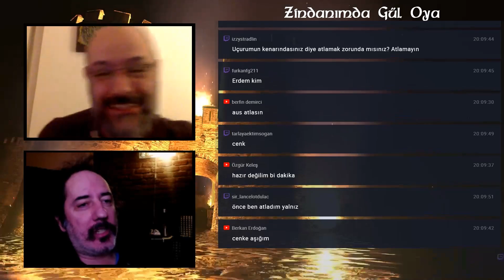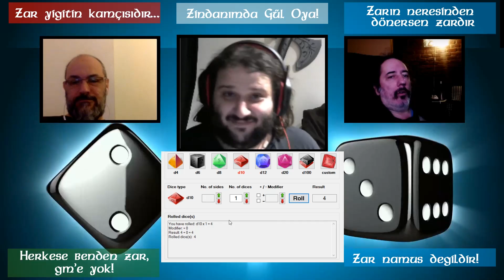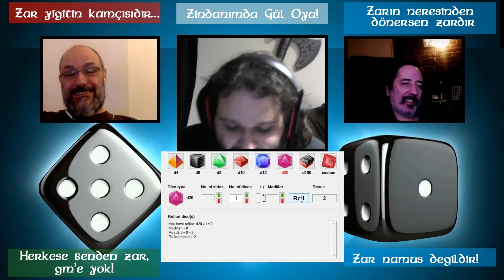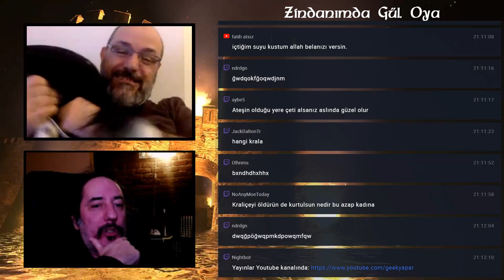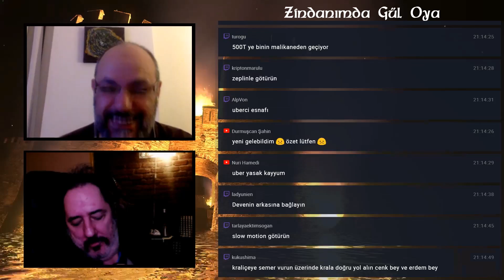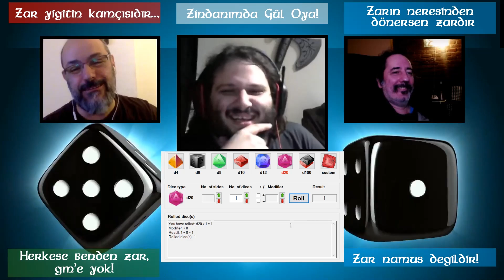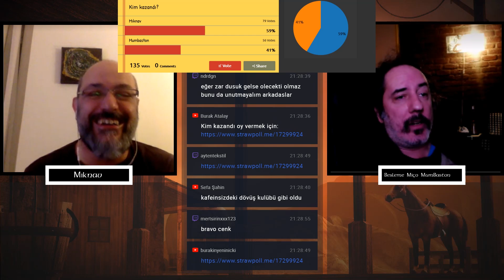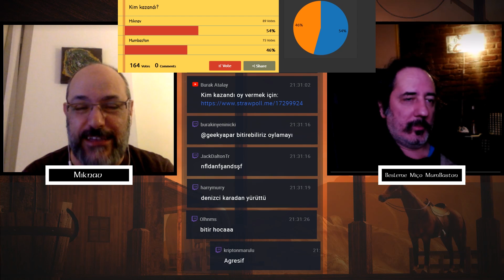MUHAFIZ - ZİNDANIMDA GÜL OYA #3 (RE-MASTERED)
Cenk Erdem ve Geekyapar! ekibinin ortak geliştirdiği bu komikli rol yapma oyunu, her bölüm farklı maceralara doğru yelken, kucak ve bacak açıyor.

Re-Mastered Ne demek: Canlı yayın başlangıçlarındaki bekleme sahneleri kesildi. Senkronizasyon sorunu giderildi ve sesler elden geçirildi.